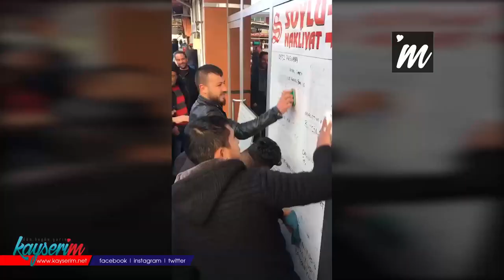Nakliyeciler Kayseri'de Eyleme Hazırlanıyor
Dün yurt genelinde bir çok noktada gerçekleşen ve nakliyecilerin dijital takoğraf için yaptıkları eylem Kayseri'ye taşındı.

1 Ocak 2020 tarihinden itibaren zorunlu hale gelen 'dijital takograf' uygulamasını tepki göstermek için eylem başlatan nakliyeciler, 13:30 da konvoy ve yol kapatma eylemine başlayacak.